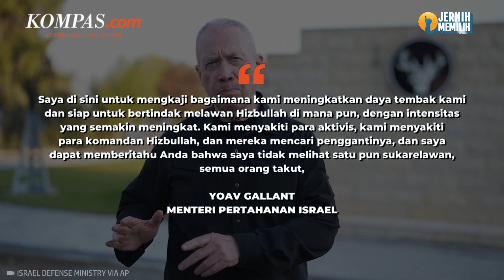Militer Israel Berencana Evakuasi Ratusan Ribu Warga Palestina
Kantor Perdana Menteri Israel Benjamin Netanyahu mengatakan pada Senin (26/2/2024) bahwa militer Israel telah memberi kabinet perangnya sebuah rencana untuk mengevakuasi ratusan ribu warga Palestina dari Gaza Selatan menjelang rencana serangan darat terhadap militan Hamas di Rafah.

Pernyataan tersebut tidak memberikan rincian tentang kemana Israel berencana mengirim warga Palestina. Sedangkan Mesir sendiri mengatakan tidak akan membuka perbatasannya.

Penulis Naskah: Nabilah Safirah
Narator: Nabilah Safirah
Video Editor: Dimas Septian Adiyathama
Produser: Holy Kartika Nurwigati Sumartiningtyas